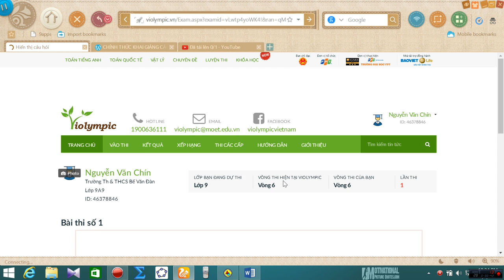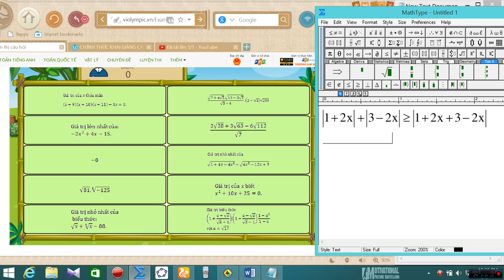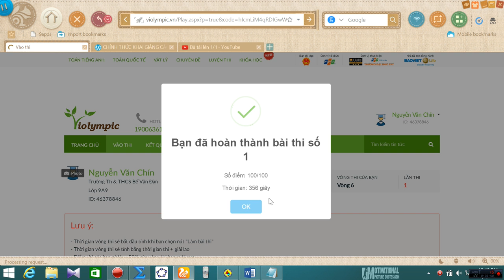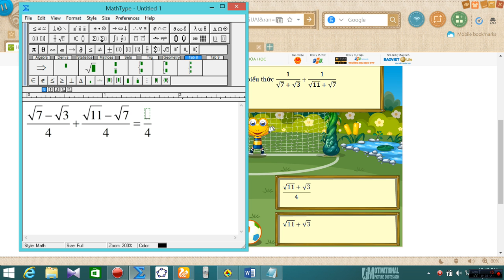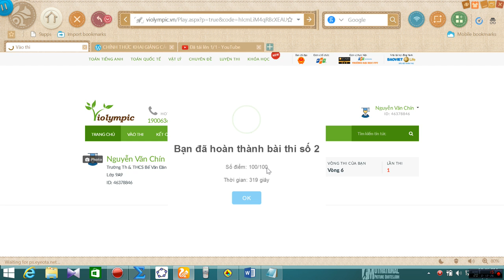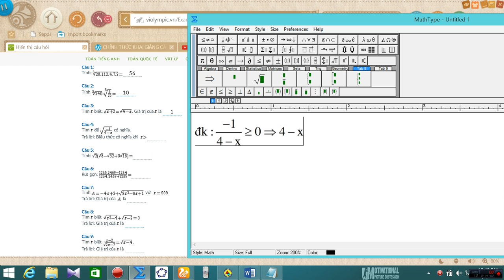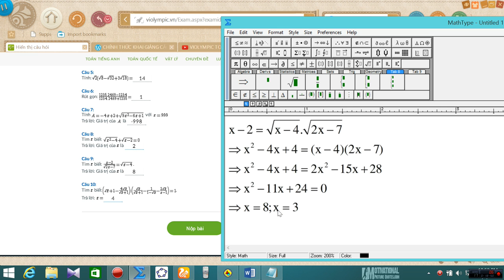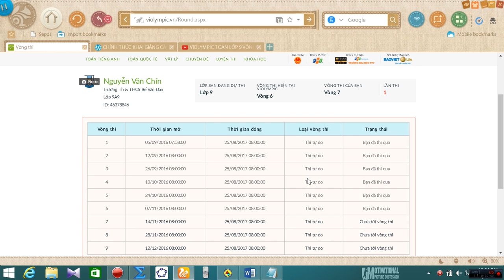VIOLYMPIC TOÁN LỚP 9 VÒNG 6 - NICK 2 - NĂM HỌC 2016 - 2017 - BÀI GIẢI